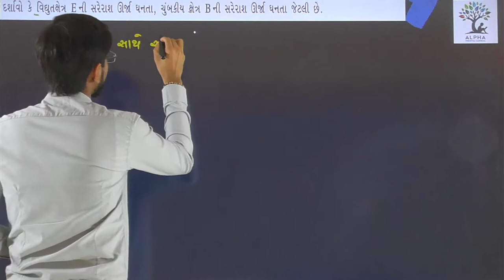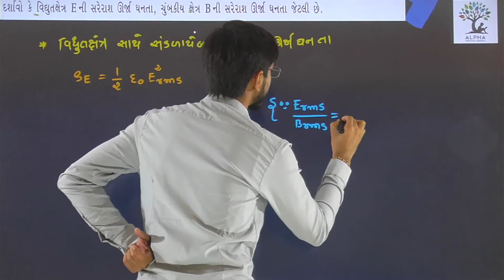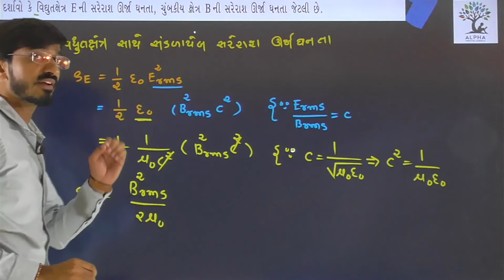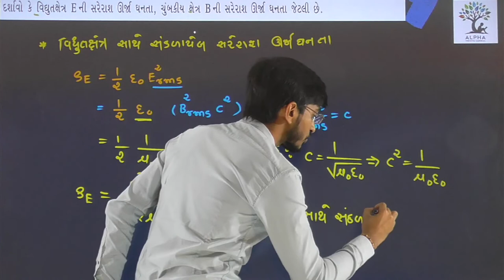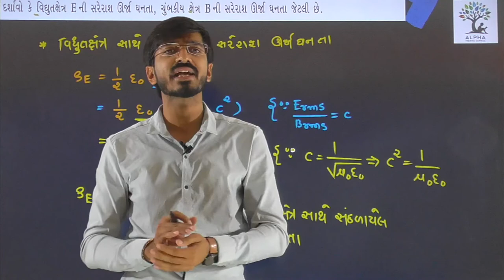Paper 1 | Section B | Que 3 | Physics | Std. 12 | Alpha Vidhya Sankul | in Gujarati by R K Sir